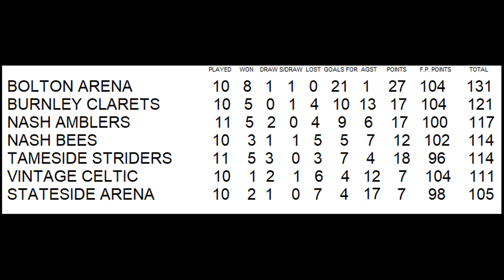Bolton Arena v Nash Bees FPL Nov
Just  a few minutes of the league leaders final game of the day. Nash Bees were the opposition who put a disappointing day behind them to hold the Arena side to  a goalless draw. Referee G. Pearce, Assistant D. Wilson.  Nothing remarkable here but worth recording all the same. The league now goes into 'hibernation' for our winter break and will resume at the end of January.